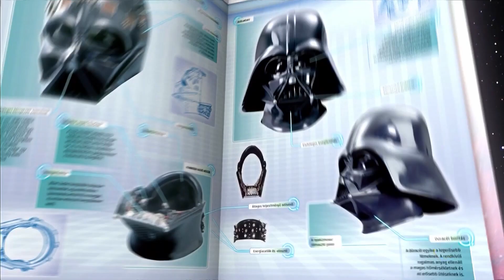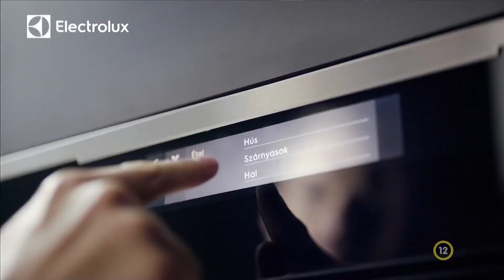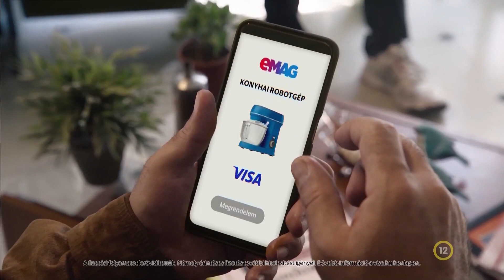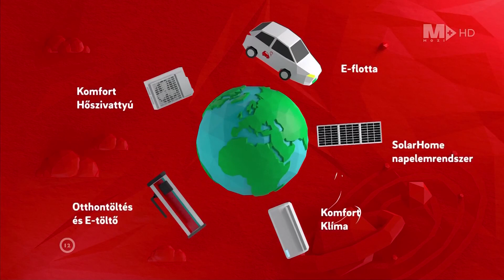Cataflam, DeAgostini, Diego, Dörmi, Electrolux, E-on - reklámgyűjtő 2022 május 2/6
Ha újabb reklámokat keresel, a csatornánkon megtalálod! Nagyon köszönöm, ha feliratkozol, lájkolod, vagy megosztod a videókat, és a véleményed is fontos, írd meg a megjegyzések között.

Reklám válogatás magyar tv csatornákról az elmúlt néhány hétből Full HD 1080p felbontásban. Szereted a reklámokat? Nem kell tovább keresned, itt szinte minden reklámot megtalálsz. Rendszeresen bővül a csatorna, hogy mindenki megtalálhassa a keresett reklámot típustól, csatornától függetlenül, amelyek megjelennek a magyar televízió adókon.

A reklámok rögzítése, rendszerezése, feltöltése és adminisztrációja időbe telik ezért, arra szeretnénk kérni, hogy támogasd oldalunkat. Segítsd a munkánkat, hogy a továbbiakban is bemutathassuk a legújabb, legfrisebb reklámokat és legyél te is a Reklámgyűjtő finanszírozója!

Köszönjük a támogatásod!

Használd a listát a kereséshez:

00:00 Cataflam Dolo Rapid - Gyors és hatékony a kínzó fájdalom csillapítására
00:20 CBA - 30 éves a CBA - Ünnepeljünk együtt!
00:35 CBA - "Szaxofonos"
01:05 Calgon - Elpusztítja a baktériumok 99,9%-át
01:35 Carte D'or - Minőségi idő, együtt.
01:55 CIB - Babaváró kölcsön
02:25 Coca-Cola - Lemon - Lépj szintet a felfrissülésben!
02:30 Cofidis - "Az algoritmus"
03:00 Coop  - Legyen profi a konyhában! - Akciós termékek
03:15 Curiosa - Mindegy, hogy seb vagy pattanás, Curiosa a megoldás!
03:25 DeAgostini - Marvel Movie Collection
03:35 DeAgostini - Robocop
03:45 DeAgostini - Star Wars sisakgyűjtemény
04:00 Deichmannn - Felejthetetlen izgalmak, neked!
04:25 Deichmann - Graceland
04:50 Delikat - Kerttestvér-Program
05:20 Detralex - Hagyja maga mögött a viszeres panaszokat!
05:40 Dettol - Tisztít, fertőtlenít
06:05 Diego - Fiat500 Hibrid nyereményjáték
06:35 DM - "Erdő" - Érezd a művészet inspiráló erejét!
07:05 DM - "Zen kert" Érezd a művészet inspiráló erejét!
07:35 Domestos - Megállíthatatlan
07:55 Dove - Egész napos védelem, ápolt hónalj
08:10 Doctor Strange - Az őrület multiverzumában 30'
08:40 Doctor Strange - Az őrület multiverzumában 10'
08:50 Dörmi - Induljon a nagy kincsvadászat
09:10 Dreher - Annyi a világ, amennyit beletöltesz
09:40 Dulux - Ez nem a világ vége
10:05 Einhell - Küldetésünk: megvalósítani a lehetetlent.
10:25 Electrolux - Pure Q9 porszívó
10:40 Electrolux - Gőzsütőben a jó étel még finomabb lesz
11:00 Emag - "Találj rá új szenvedélyedre"
11:15 Emag - Extreme Digital - Beköltöző buli holnaptól
11:35 George - A jövő bankolása
12:05 Essilor - Varilux lencsék
12:25 E-on - "Az ígéretek ideje lejárt"
12:55 E-on - Mi együtt nem ismerünk lehetetlent
13:10 Euronics - Gépek sok szeretettel
13:30 Euronics - Akciós termékek